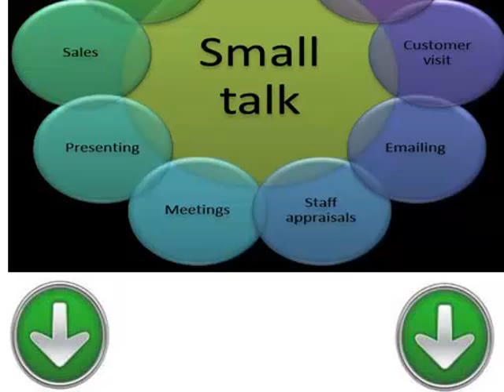Clases gratis y fáciles para aprender árabe lección veinte pequeña charla